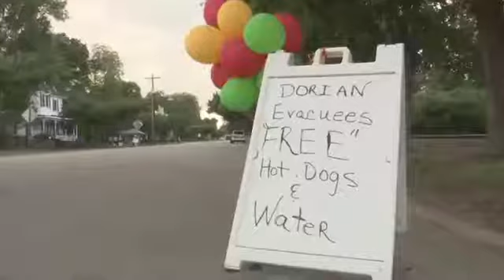Hot Topics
Hot Topics: Six year old feeding hurricane evacuees, Longest noodle, T Rex wedding.